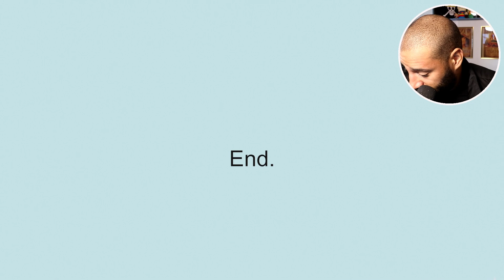Das Spiel ist so gruelig..das ich lustige Musik hinterlegt habe!